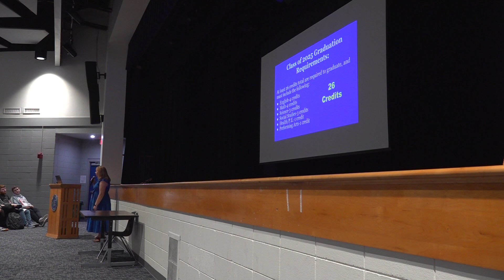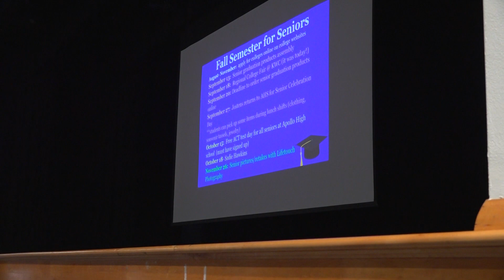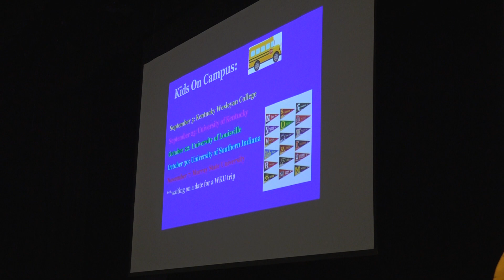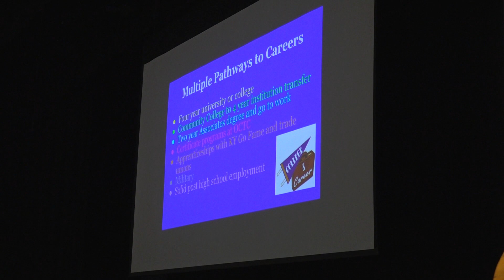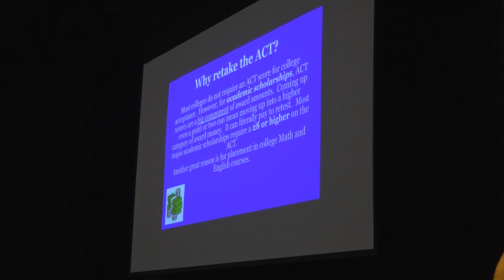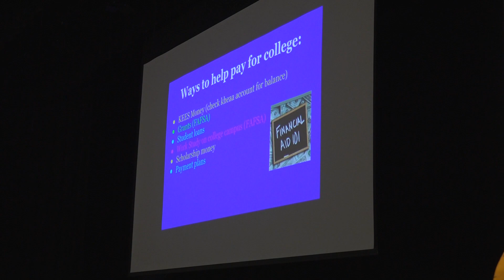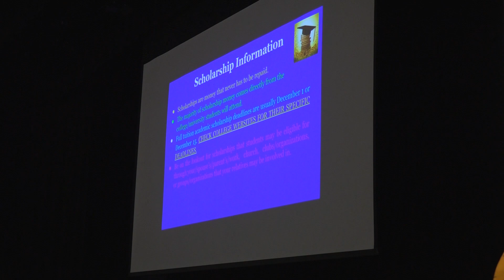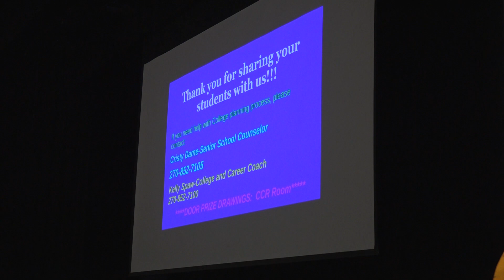Apollo College Night Information 9.18.24